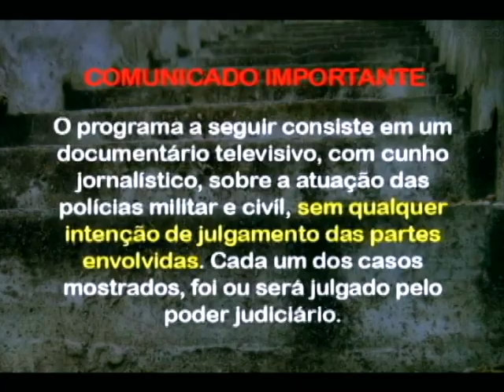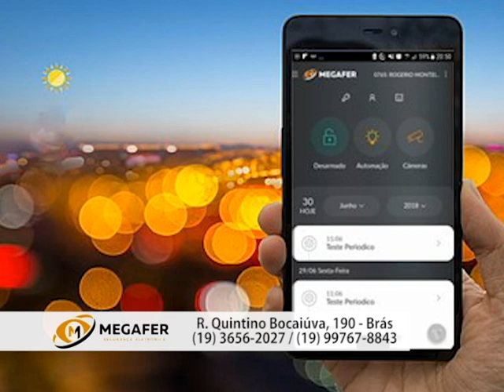PLANTÃO POLICIAL 11 03 2020